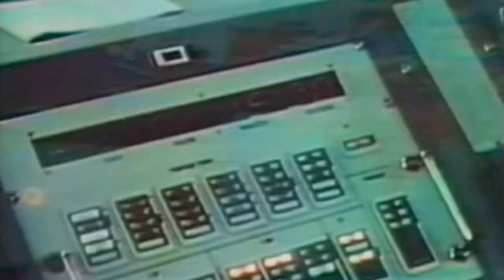DANNY BREAKS - ZOOLOO NATION - ANOTHER DIMENSION - MUSIC VIDEO - BRAIN FOOD MEDIA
CLICK HERE FOR FULL DETAILS & INFO . . .

ARTIST:   DANNY BREAKS
TRACK:   ZOOLOO NATION
ALBUM:   ANOTHER DIMENSION
LABEL:    ALPHABET ZOO - DROPPIN' SCIENCE
YEAR:     2003
CAT NO:  AZ004CD

Available here..

@dannybreaks on twitter

VIDEO EDITING - ANIMATION - DIGITAL DESIGN

@BrainFoodUK on twitter